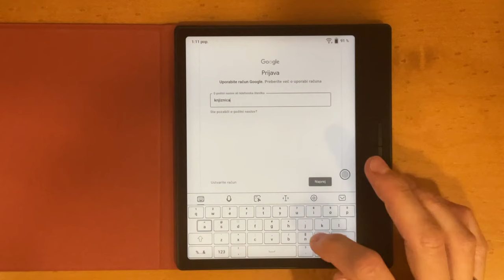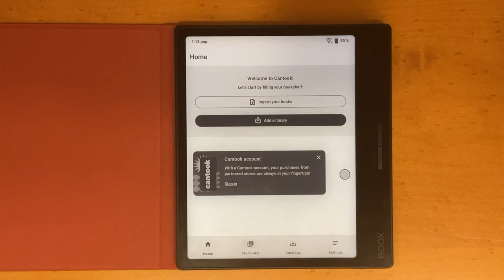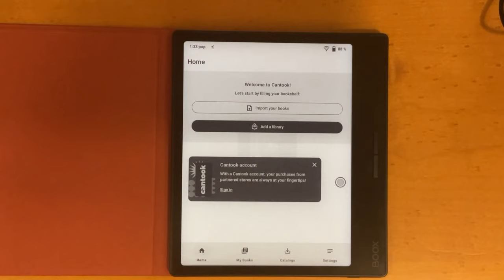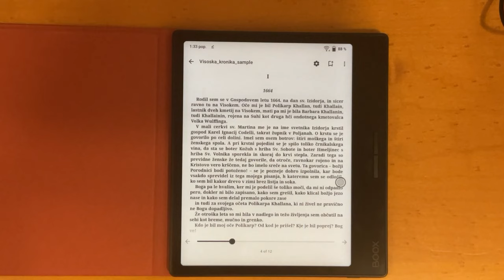COBISS Ela - Namestitev aplikacije in izposoja e-knjige na bralnik Onyx BOOX Page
Prikaz namestitve bralne aplikacije Cantook by Aldiko in izposoja e-knjige preko iskalnika COBISS+, na bralnik ONYX BOOX Page.